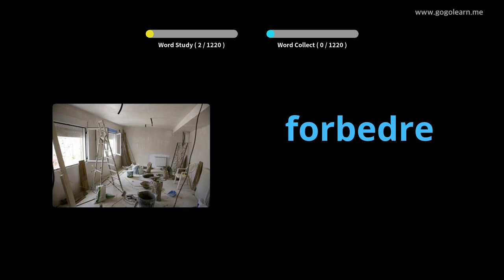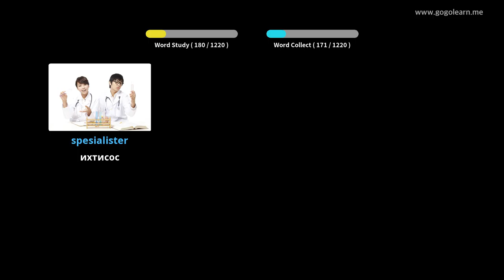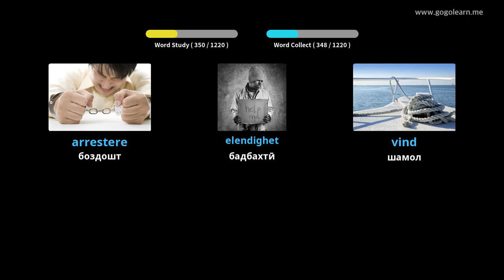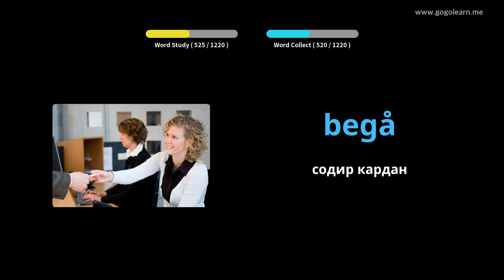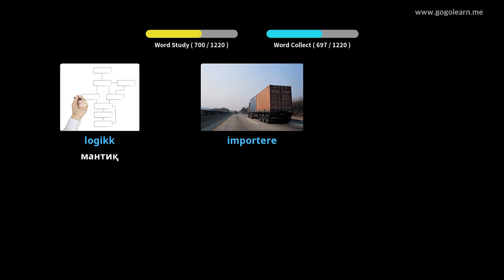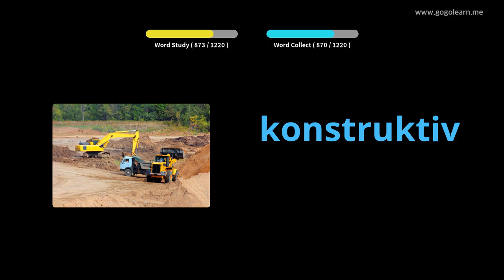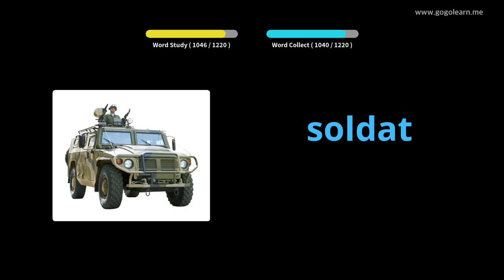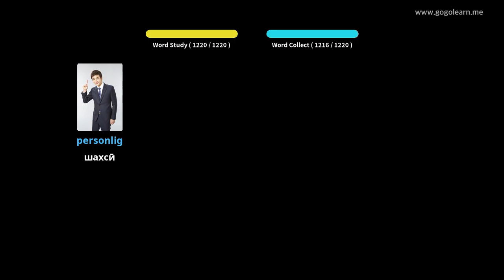Донишҷӯи луғатшиносии Норвегия | Golearn